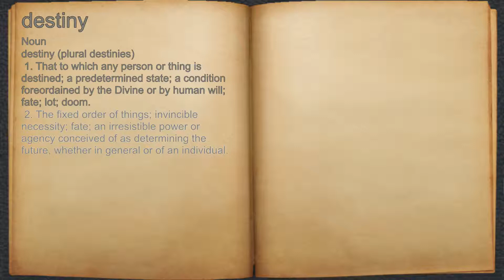What does destiny mean?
A spoken definition of destiny.

Intro Sound:
Typewriter - Tamskp